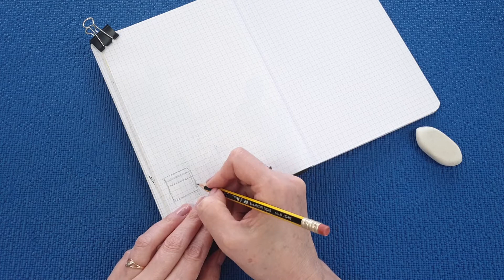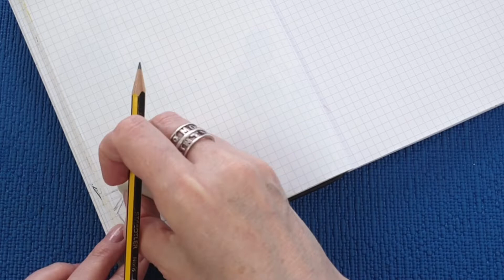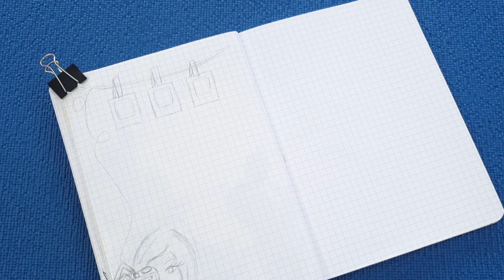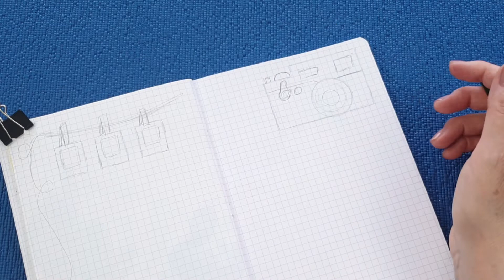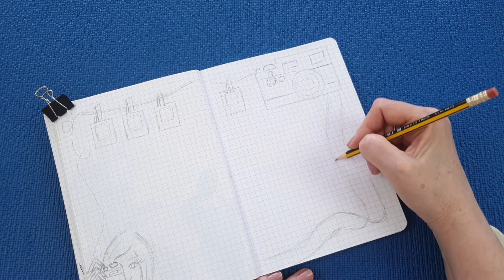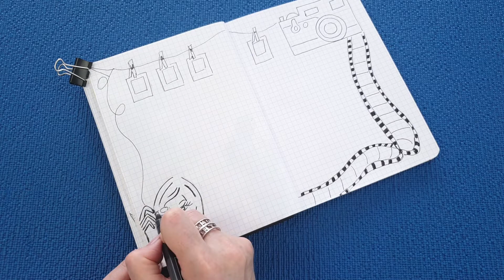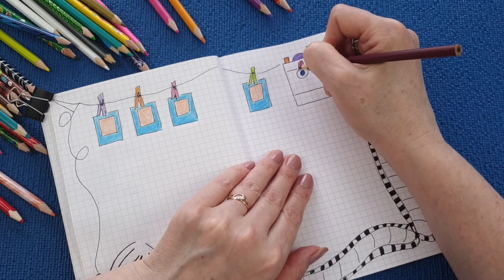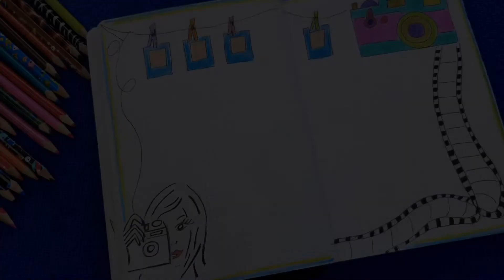Простые рисунки. Рисунки для срисовки. Рисунки карандашами.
ADARA DIY
Канал "Мир бумажных сюрпризов"